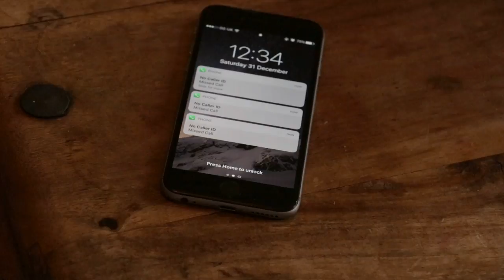Trapped - Assembly Edit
A2 Short Film Social Realism Assembly Edit